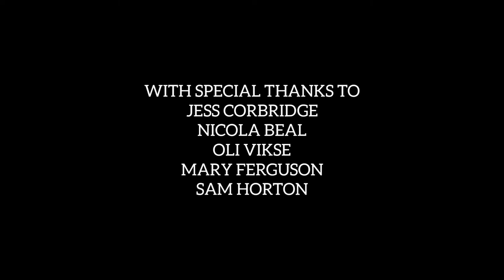Suicide Sucks! Trailer